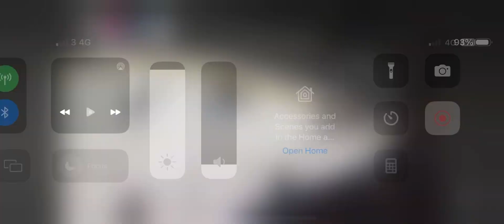NHL: It’s Just A Game Of Luck Friends! 😁👍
Be lucky. That’s all you need to be! 😍